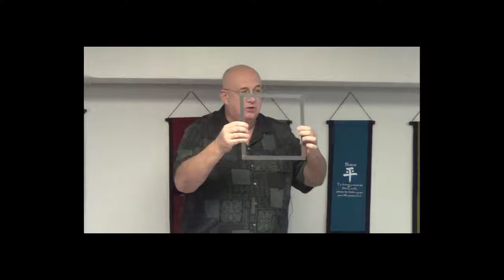Steve Hart Creating your life ashkhen Healing Meditation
"Steve Hart lives in Palm Bay, FL originally from Indiana. Graduate from Anderson University. Steve is a Christian Mystic, Certified Life Coach, professional speaker/entertainer, spiritual class teacher, lecturer, leader for over 50 live seminars and 100 podcast programs." more